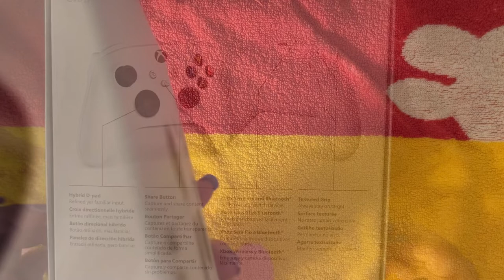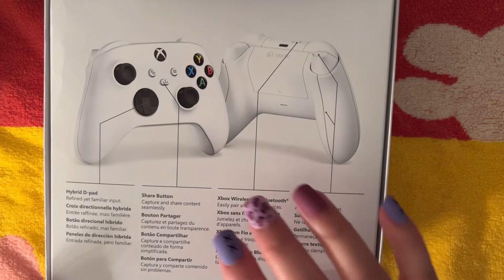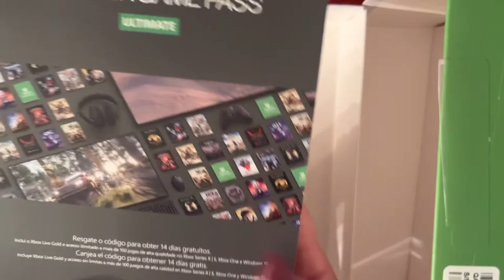Xbox core wireless controller unboxing sound ASMR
Xbox core wireless controller unboxing sound ASMR with press on nail